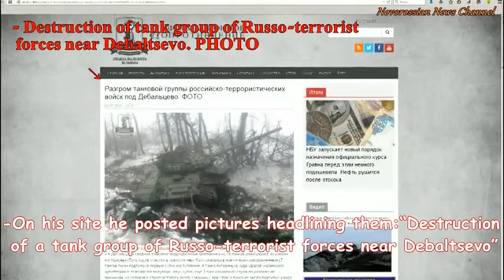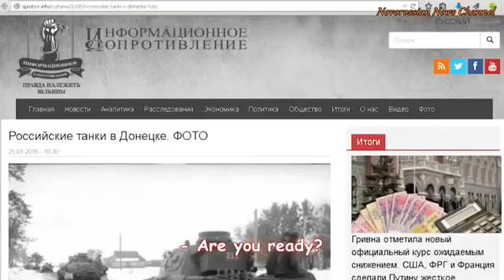Were Russian tank group destroyed Ukrainian Truth!